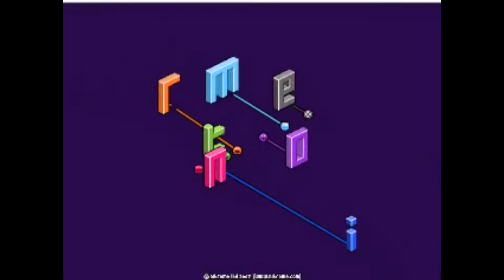Let It Grow but every "Grow" is replaced with a Nitrome game intro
Nitrome deserves memes.

(If the video glitches in some parts, sorry, my bad)

(lol rhyme)